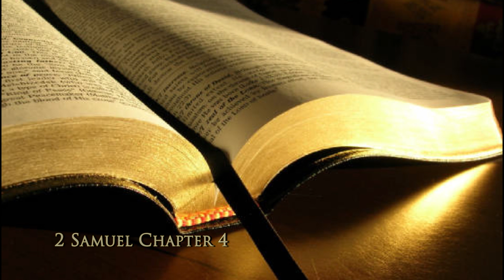2 Samuel Chapter 4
2 Samuel Chapter 4 from the KJV Bible.  Please forgive any mispronunciations.